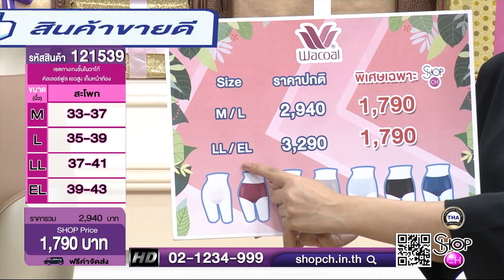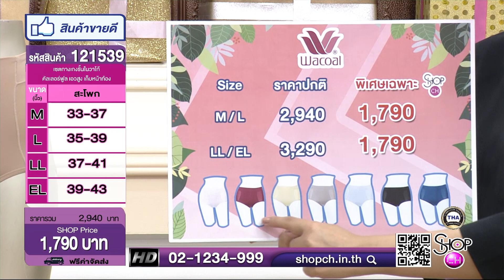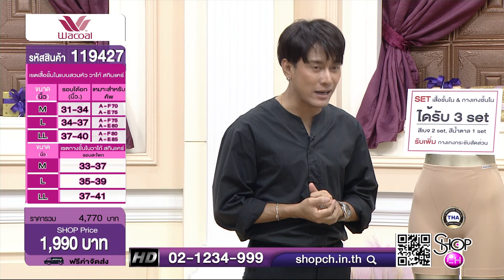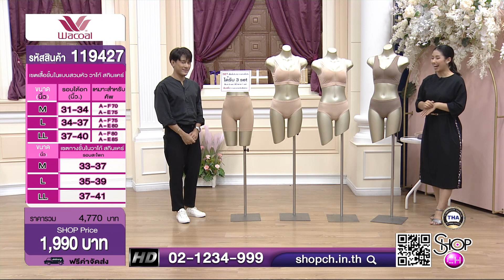Wacoal เซตกางเกงชั้นใน คัลเลอร์ฟูล เอวสูง เก็บหน้าท้อง รหัสสินค้า 121539 (เทปรายการ)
*หมายเหตุราคาอาจมีการเปลี่ยนแปลง เนื่องจากเป็นเทปรายการ